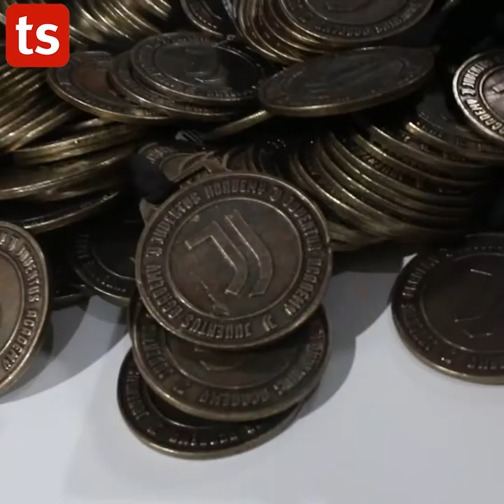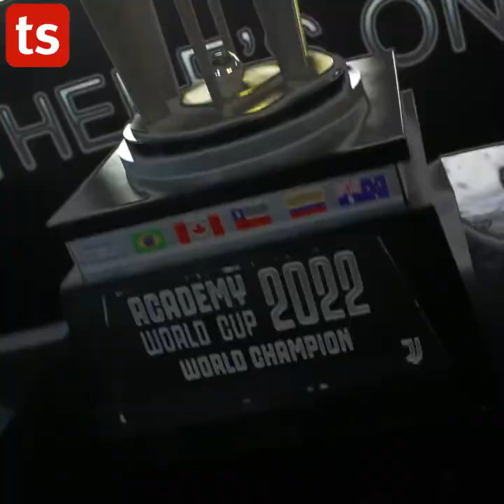Cérémonie de clôture de la Juventus Academy Tunisia by Jeep